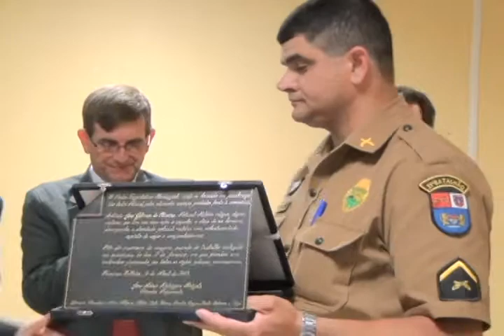Câmara de vereadores homenageou o Soldado José Gilmar de Oliveira